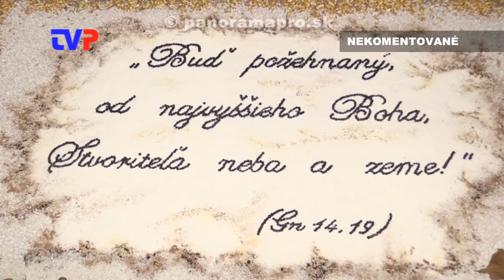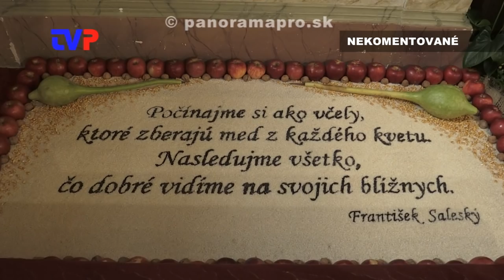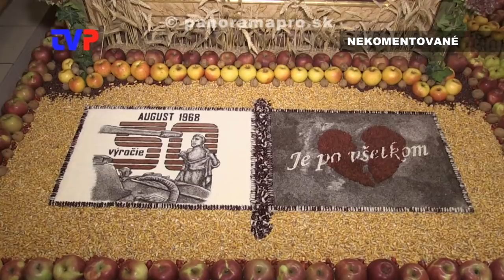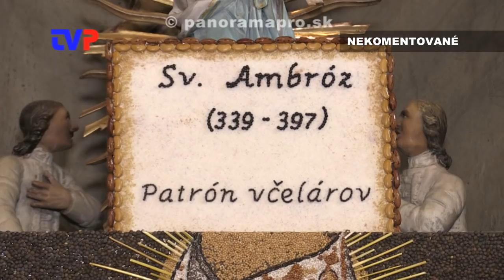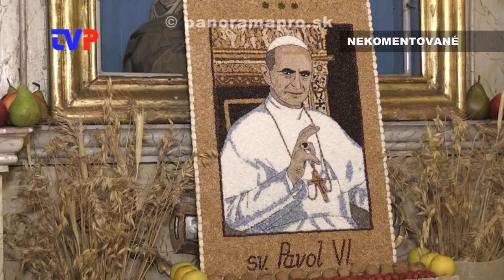Roľnícka nedeľa 2018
Výzdoba kostola v Novej Bani v dňoch 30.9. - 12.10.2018.